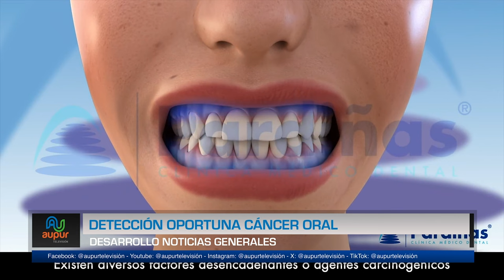Detección oportuna cáncer oral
En nuestro espacio de salud hablaremos sobre cómo el tener como hábito asistir al odontólogo puede ayudar a salvar vidas ya que, entre los padecimientos que se detectan está algún tipo de cáncer en la cavidad bucal